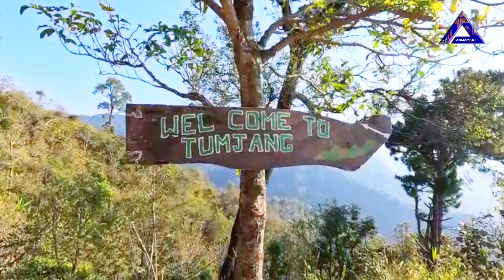Exploring Tumjang Valley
Tumjang , a small village nestled in the Barail Hills (Assam) . An unexplored natural beauty and culture heritage of Inhabitant Kuki people , Tumjang is becoming a new hotspot for domestic travelers. The long ridges of grassy meadows , zigzag trails below pine trees and stunning landscape of nature, all blessings nicely put together in this destination and Create a heavenly adobe midst of mountain.Seilkal peak above 1860 metres of sea level is the third highest peak in Assam. The village's name Tumjang is derived  from ‘Tum’ (in Kuki dialect) a rare tree found in the village. One can easily enjoy the natural scenic beauty here. A two-three hours of trekking from P. Leikul Village or one hour hike from Tumjang Village get you to Seilkal peak viewpoint. The wide angle view of Haflong – Maibong hills and plains gives the trek it’s worthiness.